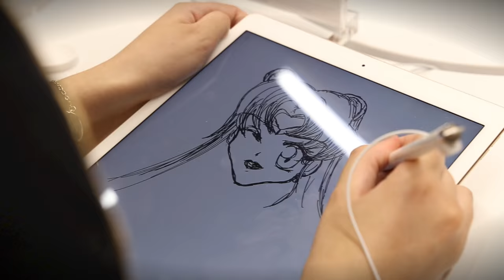BLACK FRIDAY K TUIN 2016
📲 🔈 Grita con nosotros ¡¡¡BLACK FRIDAY!!! y pásalo a tus amigos si tu tambien vienes